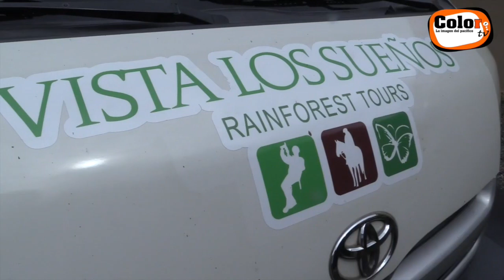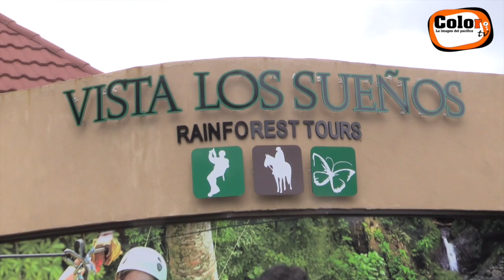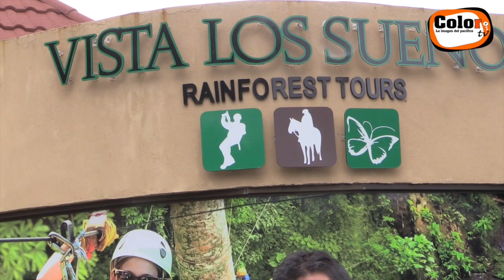Canopy Vista Los Sueños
El cantón de Garabito no solo es playa, también cuentan con grandes y hermosas montañas, donde podrá realizar actividades de aventura con total seguridad, como lo es el Canopy.